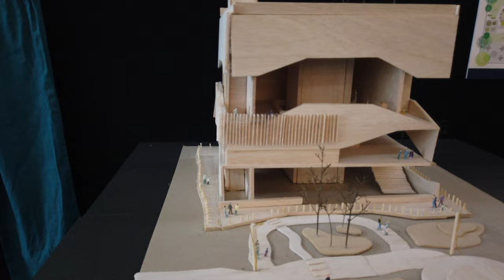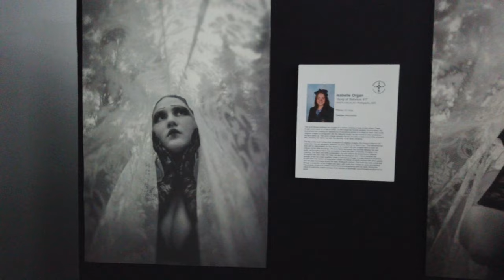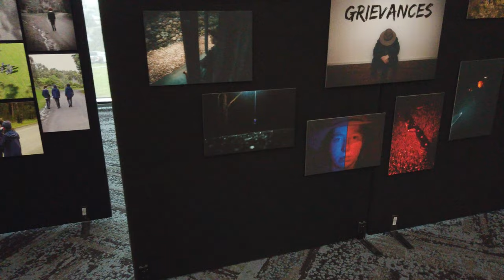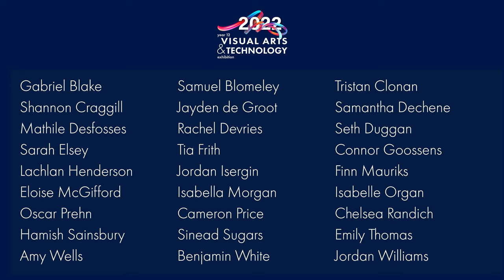Damascus College - 2022 VCE Visual Arts and Technology Exhibition Showcase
At Damascus College, we are extremely lucky to offer a diverse and innovative curriculum that caters to the needs of all students, whether our young people are interested in art, technology, a language, science, photography, maths, the list really does go on and on, and lucky for us, all these subjects and more are available at Damascus.

This video has been developed showcasing a snapshot of the artwork created by Year 12 students this year, through their studies in VCE Art, Studio Arts – Photography, Visual Communication Design, Media and Technology.  This video celebrates the achievement, dedication, talent and creativity of our Year 12 students, and we wish to congratulate each and every one of them for their innovative creations, that have formed part of their senior studies this year.

We hope you enjoy the video, and encourage you to also visit the Damascus website to view the full range of the 2022 artwork, by taking a 3D virtual tour which was developed by the Arts and Technology Department, as part of the celebration of this year’s VCE Visual Arts and Technology Exhibition.